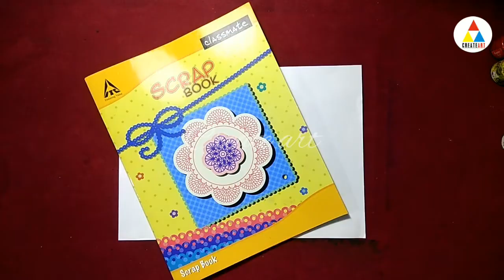Deer Mask for Beginners 2020| mask making| Animal mask making| How to Make deer Mask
Hi
Beautiful Deer mask making. Hope enjoy this video...

       Dosto is channel par aapko art & craft , tricks, paintings tips, Drawing & sketching.Create Art work education, school activities, painting lesson plan demonstration se related videos dekhne ko milti rahegi. Iske sath hi is channel par aapko school ki activities and photos videos bhi bilkul free me dekhne ko milegi dosto agar ye channel pasand aata hai to ise jarur subscribe kijiye ga.

Social…….. links…

How to make Deer mask, deer Mask, animal Mask making, paper mask, paper deer Mask Making,